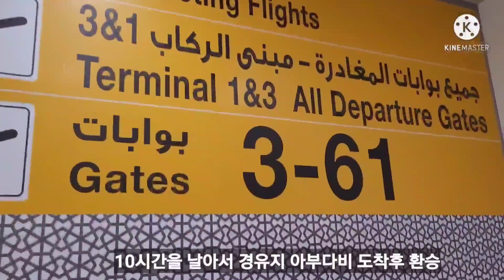"60대 철없는 부부" 코시국 이집트 자유여행 1편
60대 부부 2팀이 이집트와 요르단 자유여행을 떠났어요.